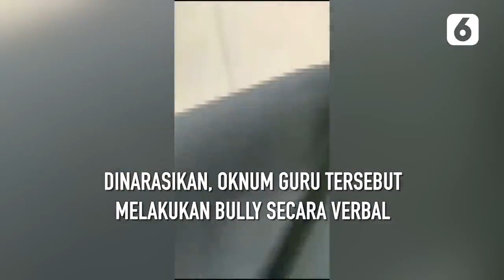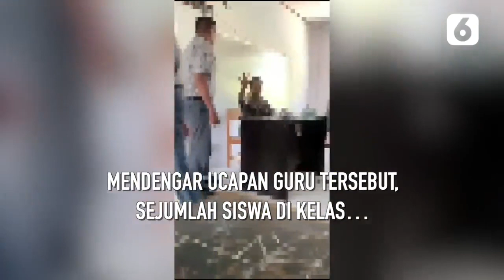Viral! Oknum Guru Bully Siswa Anak Petani Di Takalar Sulawesi Selatan | Liputan6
LIPUTAN6.COM - Viral! Oknum Guru Bully Siswa Anak Petani Di Takalar Sulawesi Selatan | Liputan6

Oknum guru di SMAN 3 Takalar, Sulawesi Selatan, panen kecaman setelah diduga merendahkan profesi petani yang dijalankan oleh orangtua salah seorang siswa.